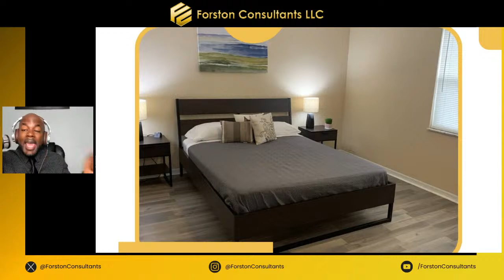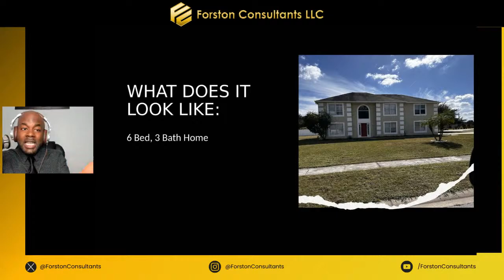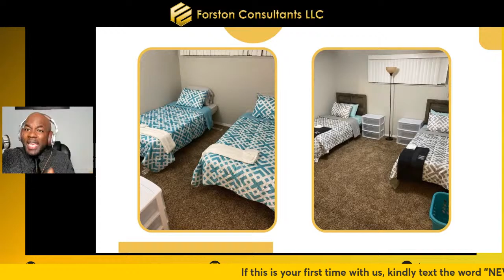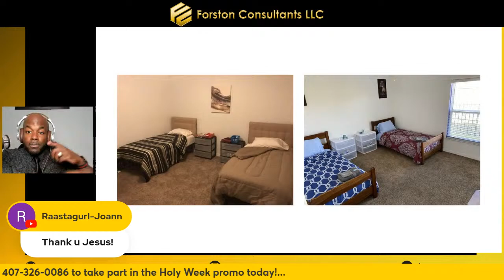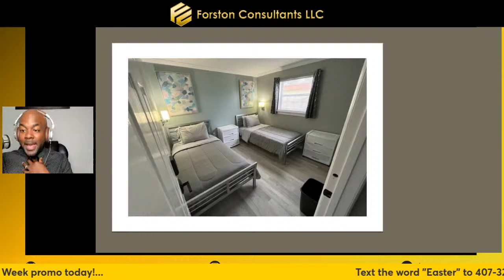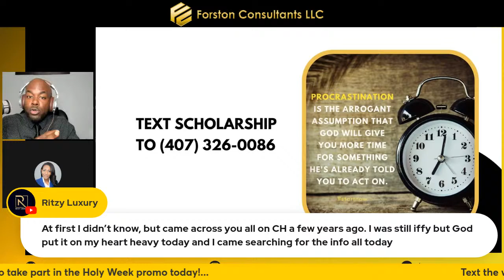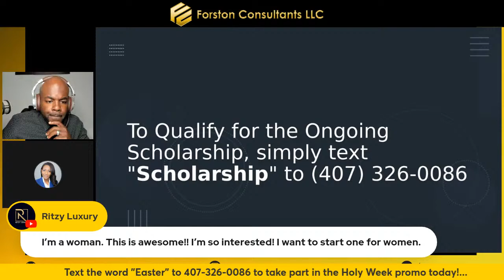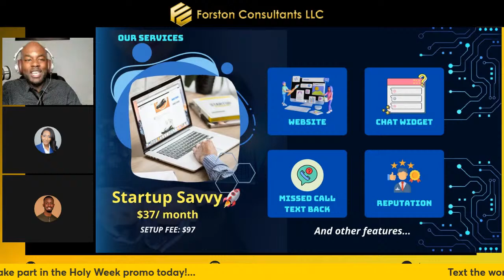What Makes an Independent Living Facility®️ 🏡 the BEST Real Estate Model?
🏡 Join us tonight at 6pm for an enlightening live session hosted by Forston Consultants! 🌟

Ever wondered what sets the BEST Independent Living Facility®️ apart in the real estate landscape? 🤔 Join us as we delve into the key ingredients that make Independent Living Facilities®️ the pinnacle of real estate models. From fostering community to providing unparalleled amenities, we'll explore the elements that elevate these spaces to a league of their own.

Mark your calendars for tonight's session and prepare to discover what truly makes an Independent Living Facility®️ the BEST in the business. See you there! 🏡✨